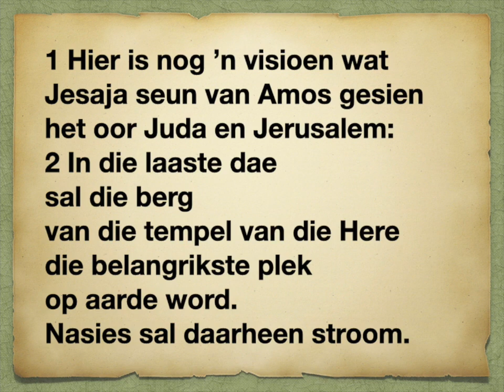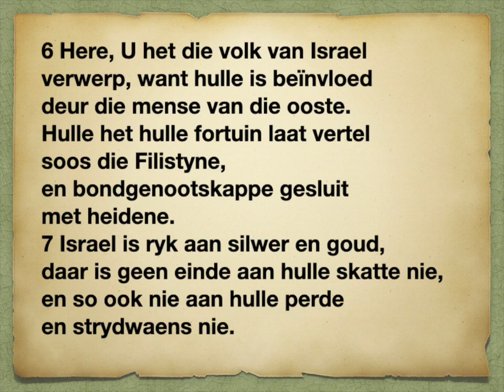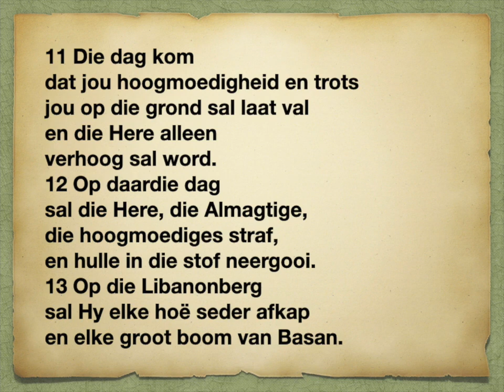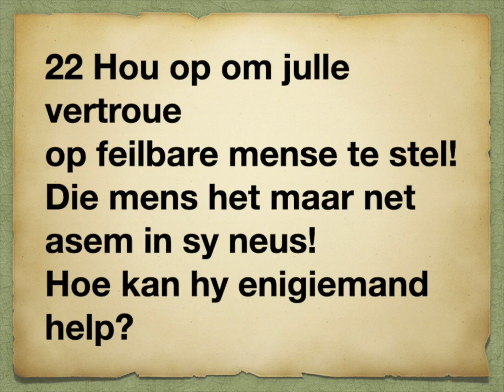Jesaja 2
1 ’n Visioen van die toekoms
6 Waarskuwing van oordeel